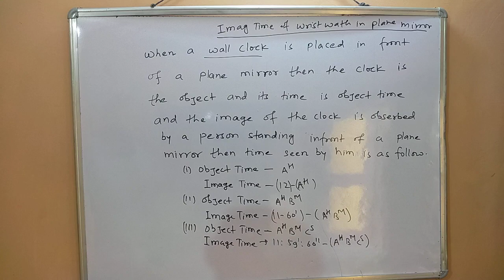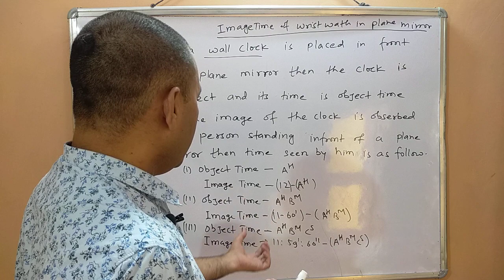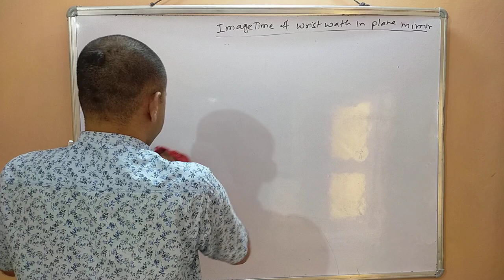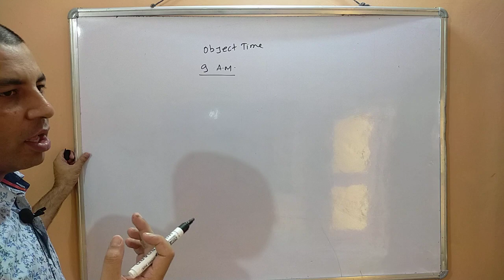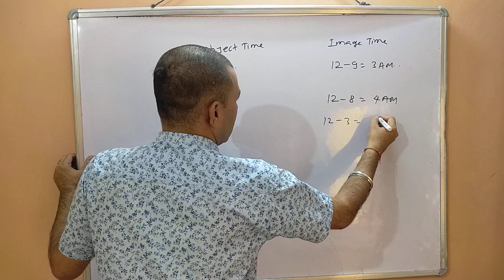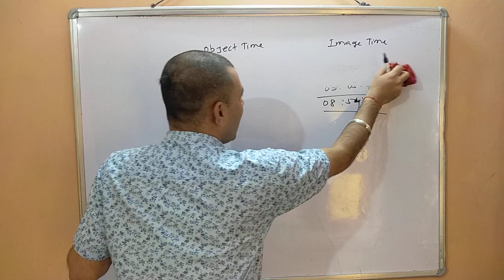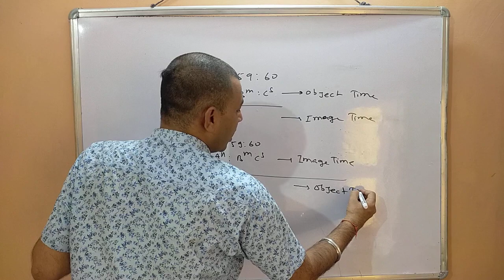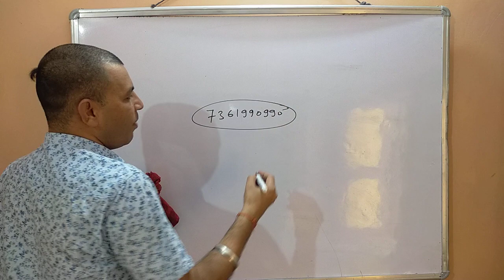Images Time of wall clocks or wrist watch in plane mirror